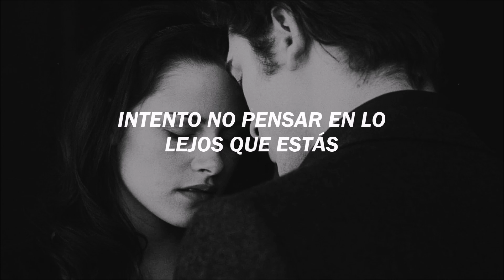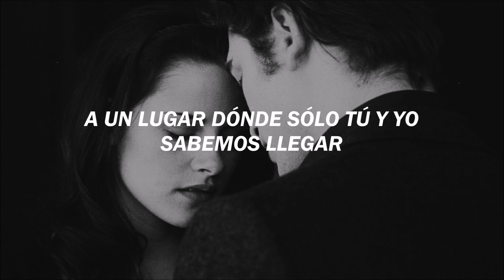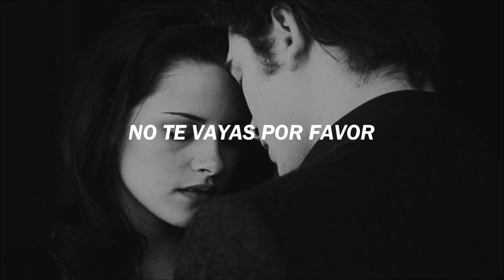Virginia MOS y Gonzalo Castañeda-Quédate conmigo (Letra)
Apuesto a que no conocías esta canción!!!
Esta canción la conocí en el 2014, aproximadamente, se convirtió en una canción básica en mi playlist sad o para dormir. De verdad, a quien sepa apreciar la música, le va a encantar, además de que la música instrumental que tiene es simplemente maravillosa.